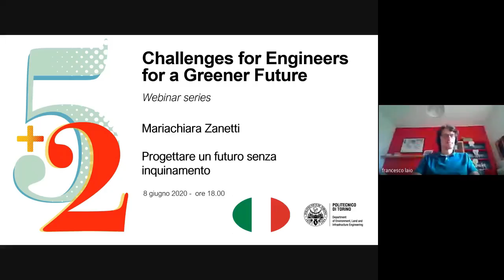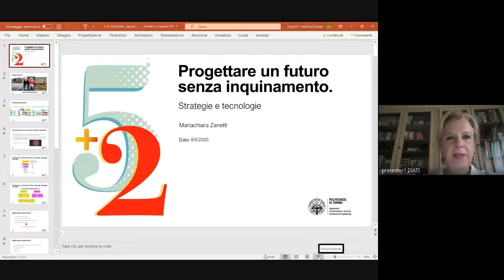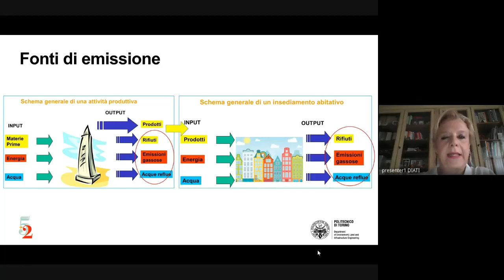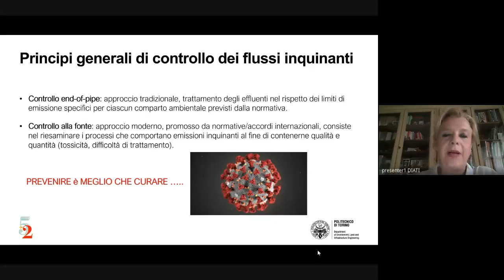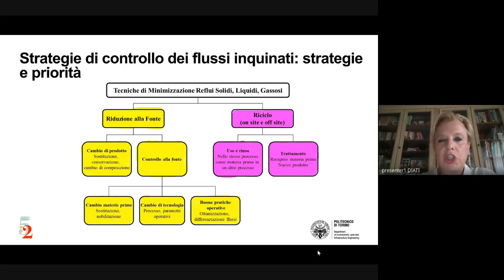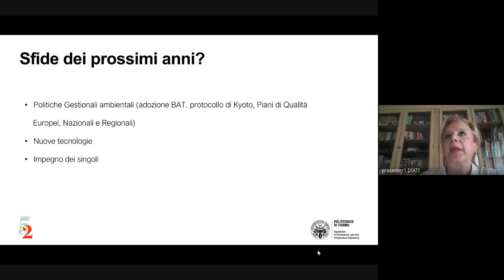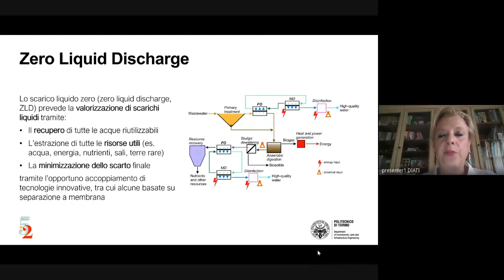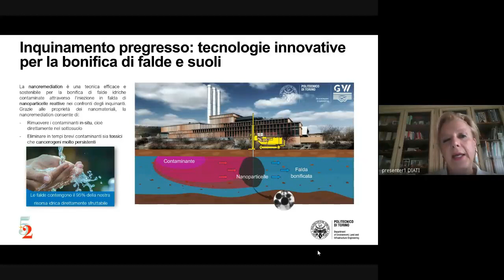Progettare un futuro senza inquinamento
8 giugno 2020

Relatrice: Prof.ssa Mariachiara Zanetti, Politecnico di Torino – DIATI (lingua: italiano)

Il webinar, tenutosi l’8 giugno 2020, è organizzato dal Dipartimento di Ingegneria dell’Ambiente, del Territorio e delle Infrastrutture del Politecnico di Torino all’interno della serie di webinar intitolata “5+2 Challenges for Engineers for a Greener Future”.

Introduce il Prof. Francesco Laio, Direttore del Dipartimento. Interviene il Prof. Roberto Revelli, Referente dipartimentale per la Didattica.

L’abstract e ulteriori informazioni sul ciclo di webinar sono disponibili qui